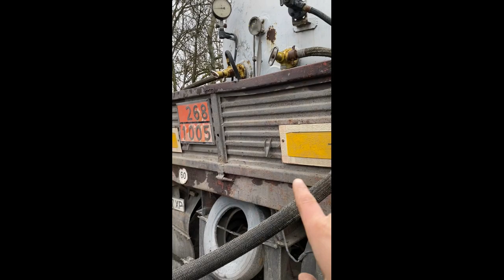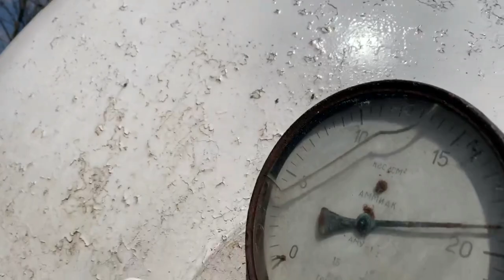Внесення безводного аміаку NH3 своїми силами